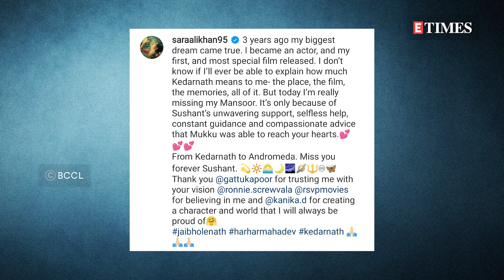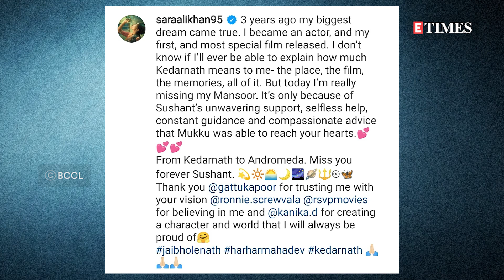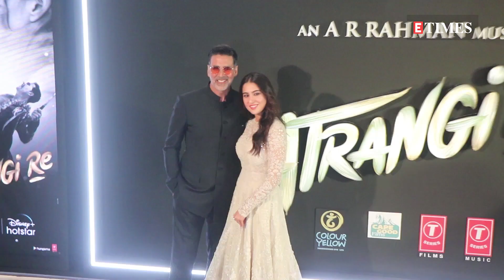Sara Ali Khan pens an EMOTIONAL note for Sushant Singh Rajput as KEDARNATH completes 3 years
Sushant Singh Rajput and Sara Ali Khan's 'Kedarnath' clocked three years today. On the film's anniversary, Sara, who made her big Bollywood debut with this film, penned an emotional note for her co-star. Watch video.